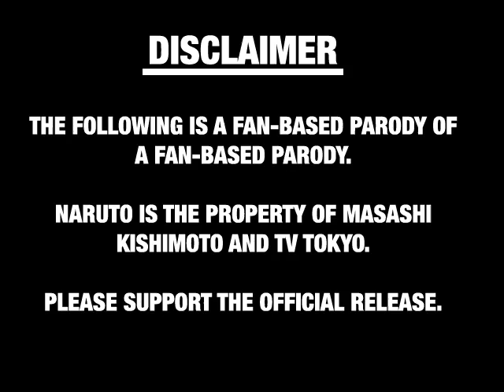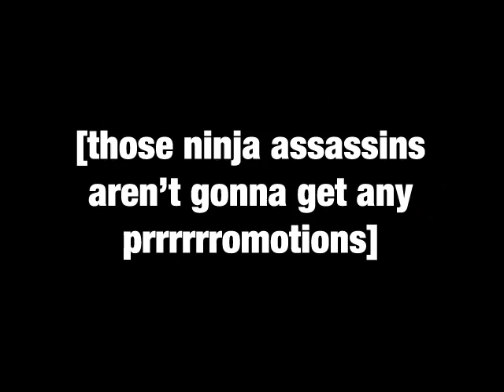naruto parody by LK 05 - milkshake no jutsu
I did not make this parody and I do not claim to own it. please visit cardgamesFTW channel home of yugioh abridged.